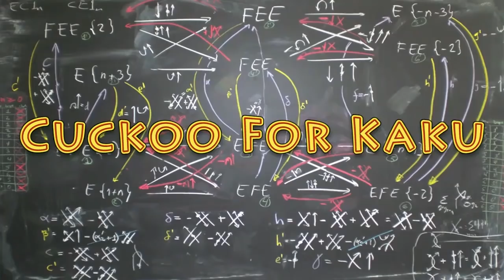Michio Kaku - Outer Space News Stories Roundup